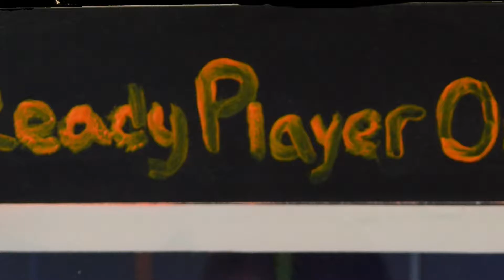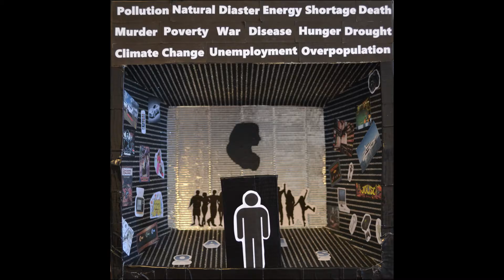Summer Community Read 2016: Ready Player One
New College freshmen created incredible works of art, poetry, and even video games in response to Ernest Cline's bestseller.